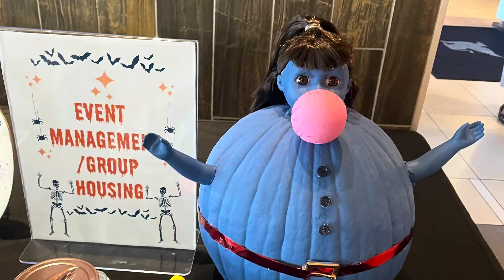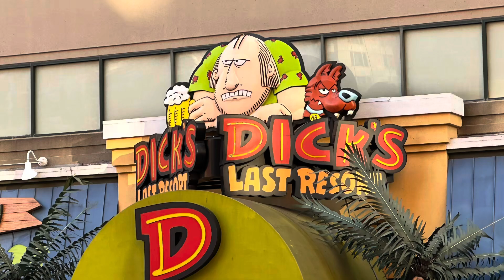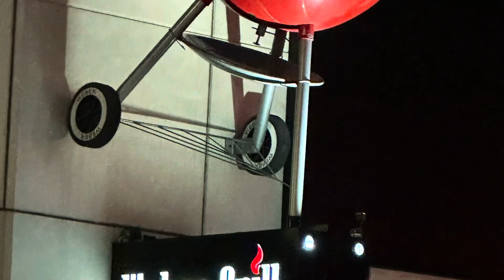Indianapolis part 3